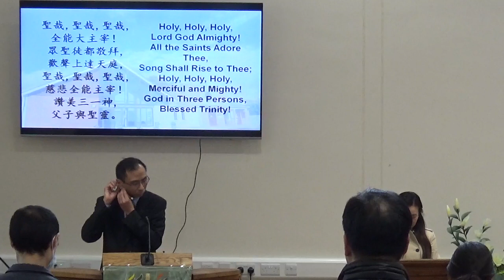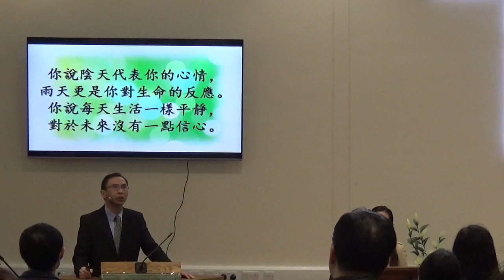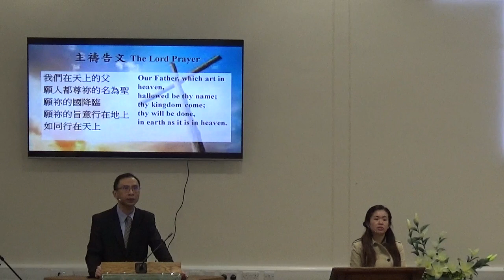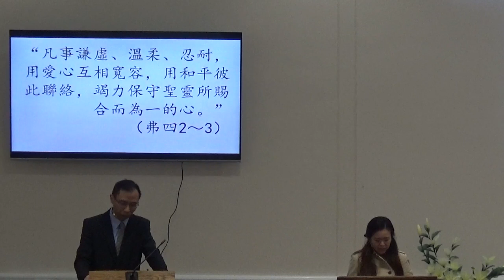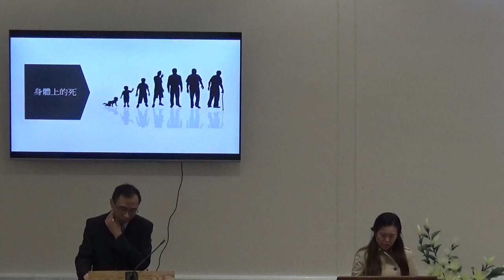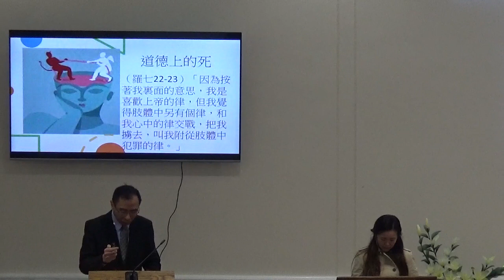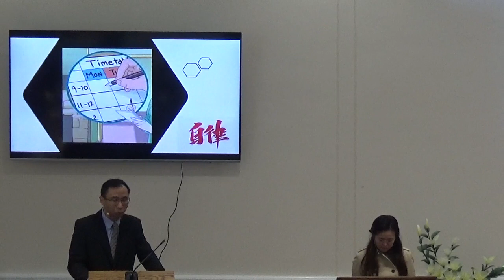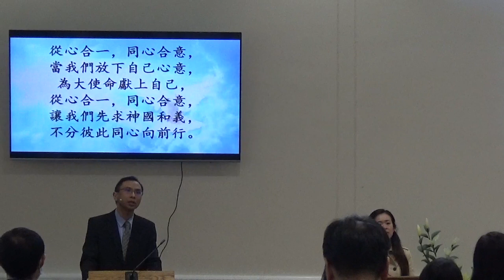2023-03-26 Sunday Service Part 1 / 2